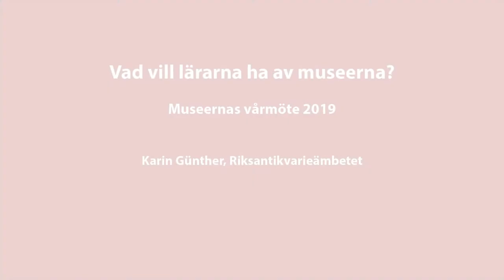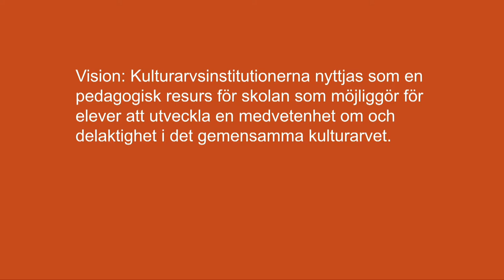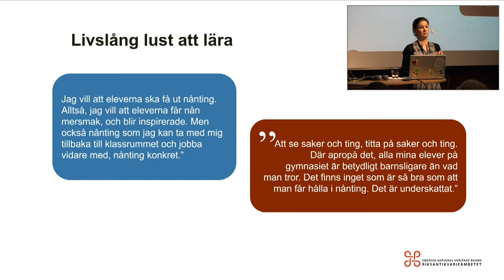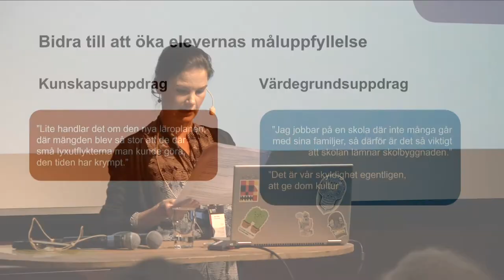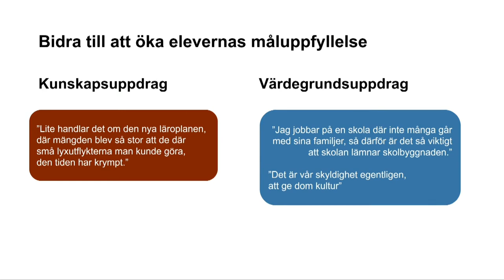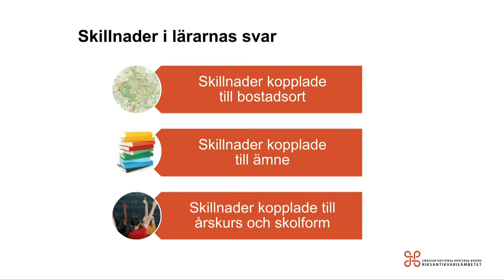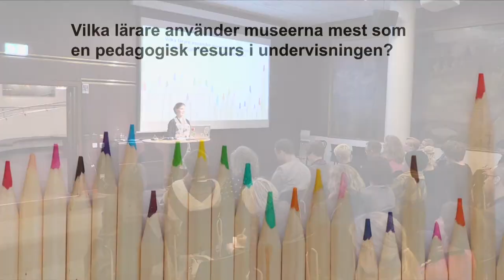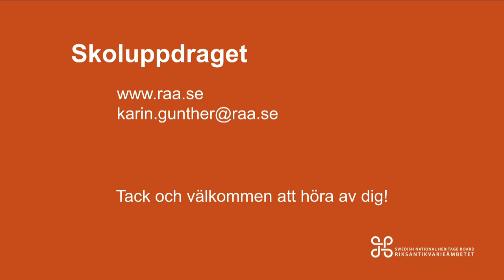Vad vill lärarna ha av museerna? – Karin Günther, Riksantikvarieämbetet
Hur stämmer museernas verksamhet för skolan överens med skolans verklighet och utmaningar? Uppfattar lärarna och museerna museiverksamheten på samma sätt? Vilka utvecklingsmöjligheter finns för en närmare samverkan mellan museer och skola?

Karin Günther från Riksantikvarieämbetet presenterar några första resultat och tankar kring en enkätundersökning riktad till 5000 lärare i hela landet.

Myndigheten har även genomfört intervjuer och fokusgrupper med lärare, lusläst läroplanerna och kartlagt forskning om framgångsrik undervisning och aktuella utvecklingsområden i den svenska skolan.

Undersökningarna ingår i ett uppdrag från regeringen att kartlägga kulturarvsarbetets betydelse för skolväsendet samt att främja samverkan mellan skolväsendet och kulturarvsinstitutionerna.